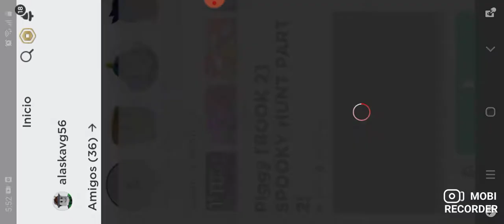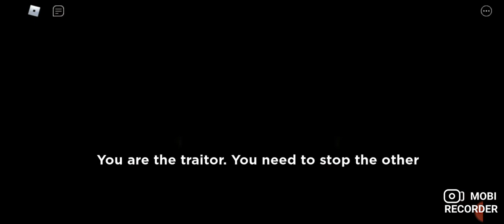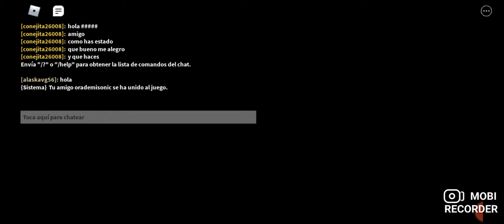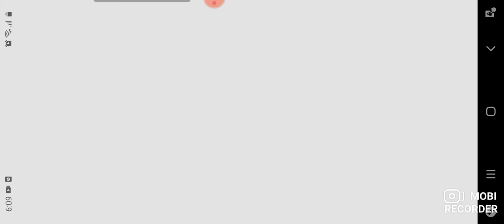JUGANDO PIGGY MIS GRITOS!!!